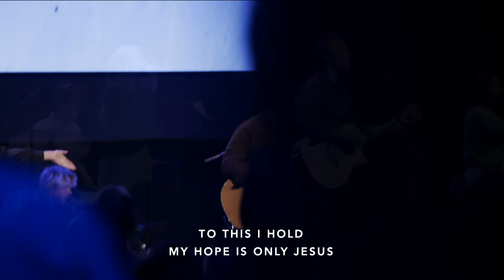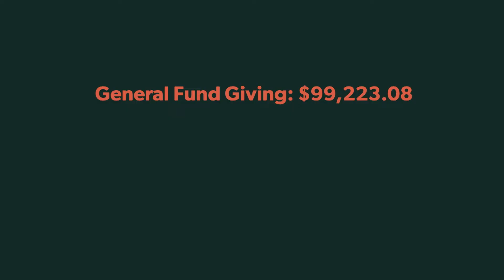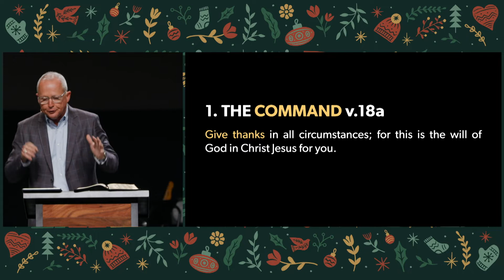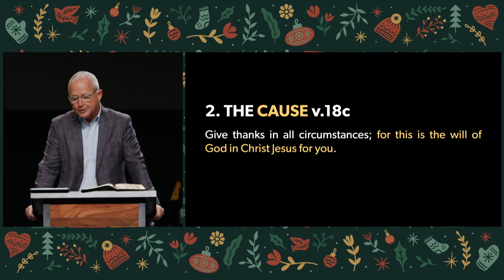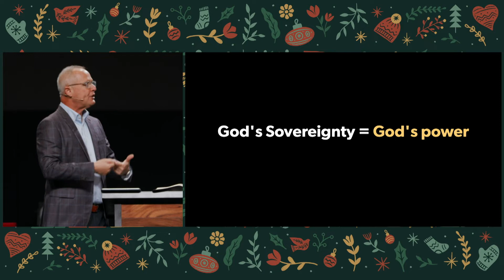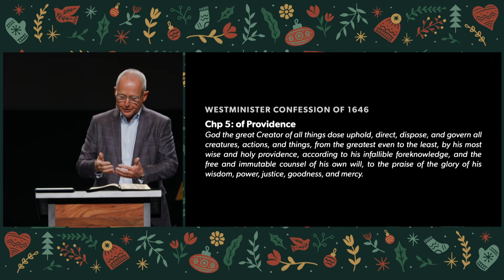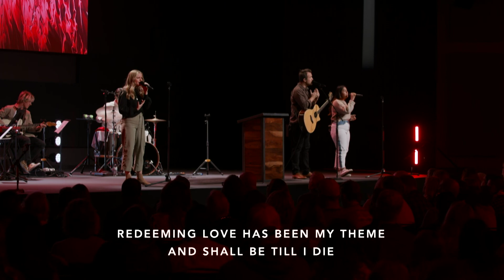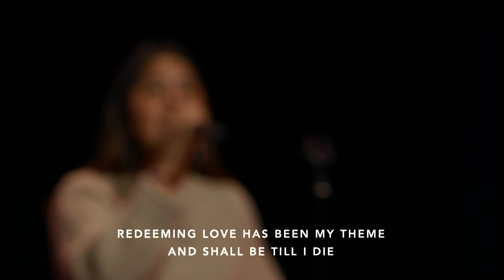60 Days of Going and Giving | Week 4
November 21, 2021 | Pastor Todd Smith

GRANT OF LICENSE. Crossroads Community Church is granted a non-exclusive, non-transferable license during the term of the agreement to publicly play, perform, and transmit via the website noted above, any musical composition controlled by one or more of the domestic Performing Rights Organizations (ASCAP, BMI and SESAC), as stated in the CCS WORSHIPcast License Terms and Conditions.